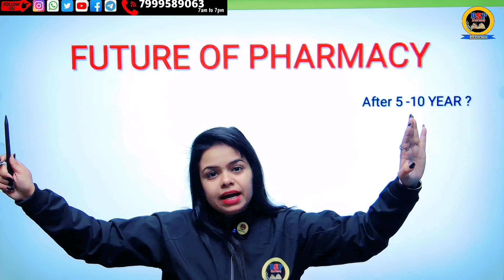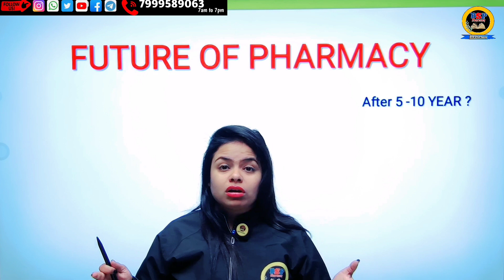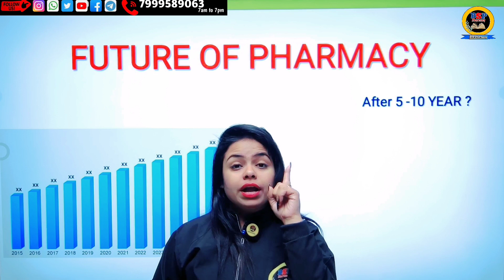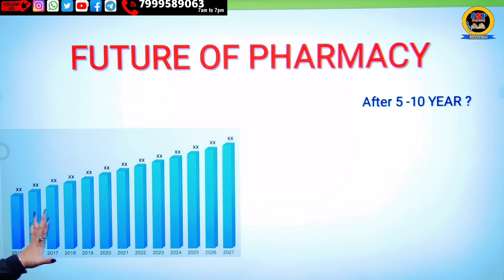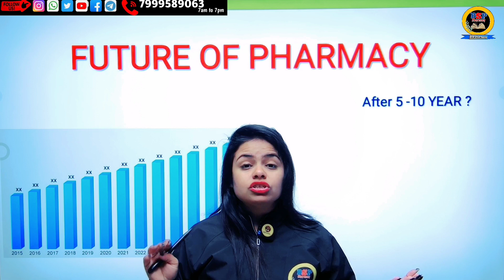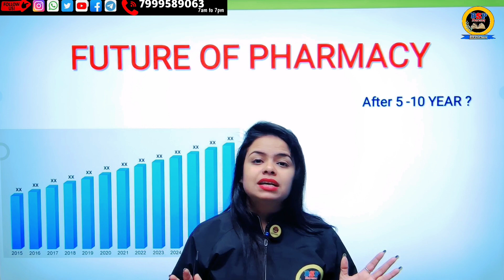Future Of Pharmacy 🤔 क्या सबकी जिंदगी बर्बाद हो जायेगी 😥 | Bsp Pharmacy